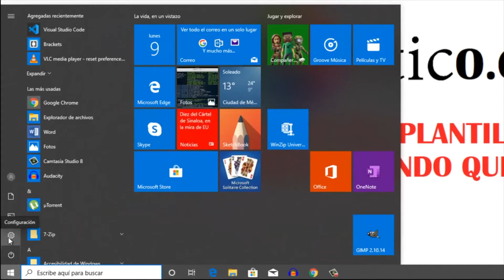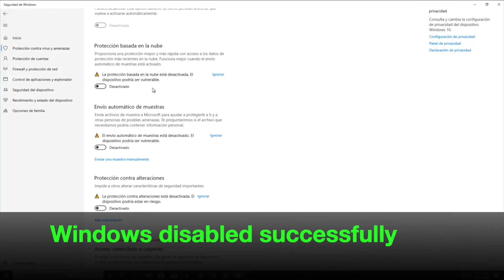How to DISABLE Windows DEFENDER windows 10 - to turn off antivirus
How to disable the windows defender on Windows 10, turn off your antivirus
How to remove or deactivate the famous windows defender antivirus that can be annoying, it can remove files that are not malicious, like your video games it deletes the files and then you cannot play again. This happens in the last windows 10, and now it does not appear in the control panel and update and security as "Windows defender" but as windows security